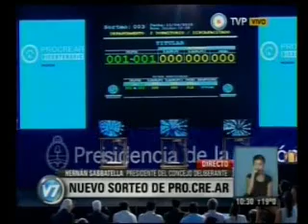Hernán Sabbatella en el sorteo del PROCREAR